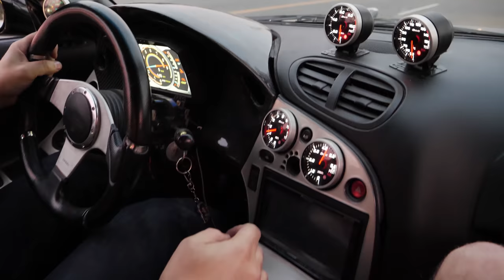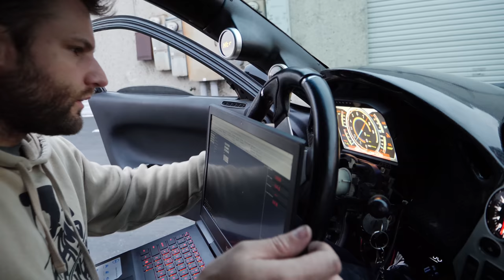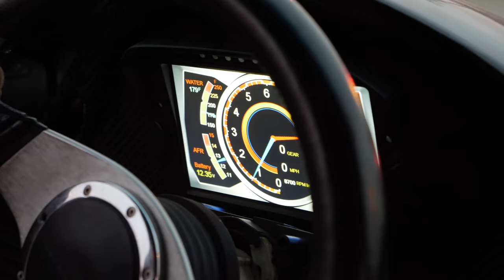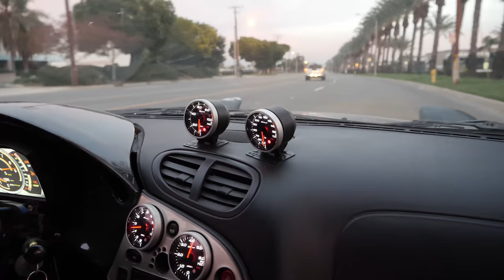MONSTER Street Port sounds NASTY on the street | Ready for Dyno!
The 3 Rotor RX-7 sounds better than ever. We just want to lock in solid 1000+ hp numbers for bragging rights and performance improvement.